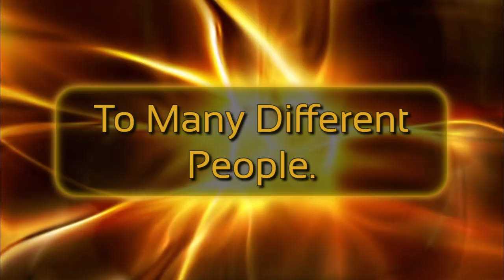Canadian Sea To Sea Marketing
Wayne A. Cargill Agency Digital Media Network Is Many Different Things To Many Different People. Together, We Are A Canadian Digital Sea-To-Sea Marketing Agency, Featuring
My-Canada.Org The World's First Found Engine. My-Canada.Org Is Your Portal To Eight Canadian City Platforms. Take Digital Tours Of Each of The Eight Canadian Cities. Find A Plethora Of Information, Weather Forecasts, Job Postings, Business Buzz, And Much More, All Without Ever Having To Use A Search Engine. You Are Now Able To Shop Locally, Nationally, & Internationally All In One Place.

Client Scout e-Marketing Agency
Digitally Marketing The Globe

This Video Was Crafted by Wayne A. Cargill, & Produced by Megavision Productions. Soundtrack Borderless by Aakash Gaandi